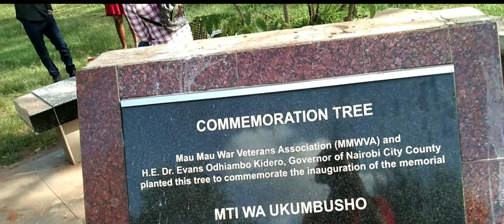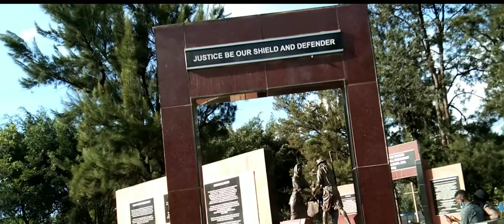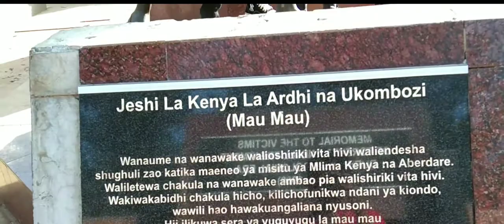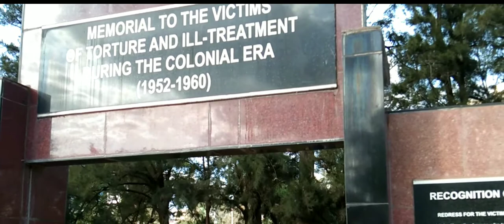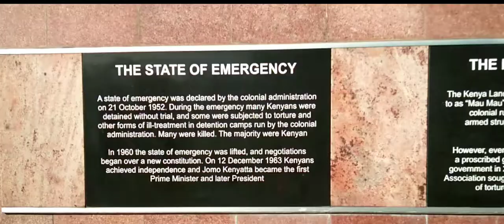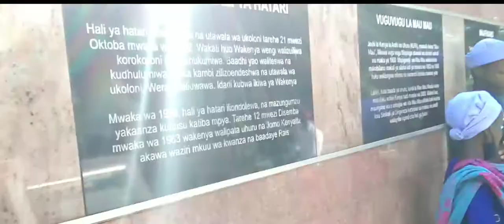The Mau Mau monument.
For the remembrance of the freedom fighters,the Mau Mau monument was built at Uhuru park to honour those who fought for Kenya's independence under the British colonial error.Mau Mau fighters were captured held in detention camps and subjected to torture,forced labour and to carry "Kipandes' incase they were to go out of the camps.